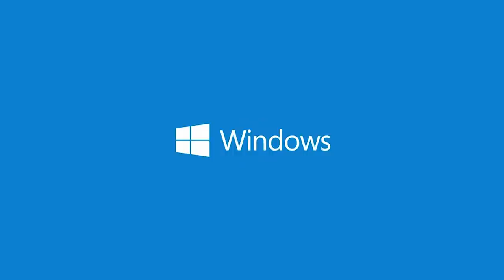Интервью с Кайлом Фридманом (ru sub) / Kyle Freedman Interview / Dota 2 Empire.gg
Продолжаем знакомить вас с гениями игры, посетившими недавний Мажор в Моске. Сегодня наш репортёр Мария взяла интервью у самого весёлого парня североамериканской Доты Кайла Фридмана (Kyle Freedman).